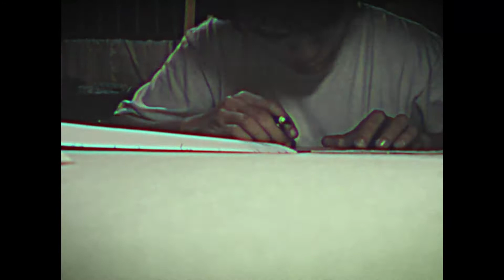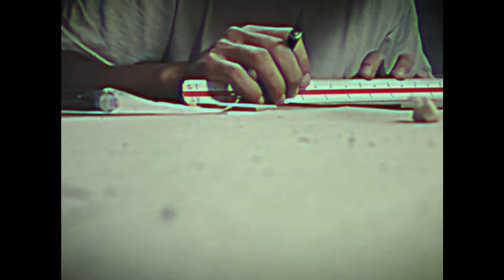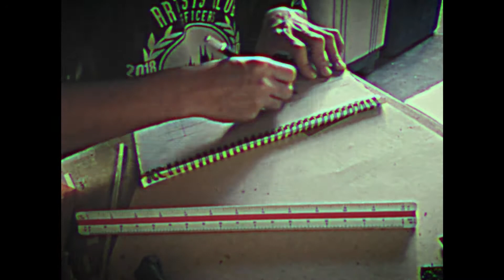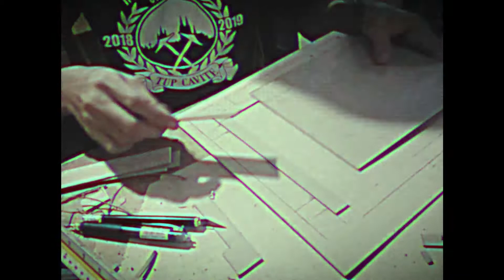TANGHALANG MARIA MAKILING SCALE MODEL